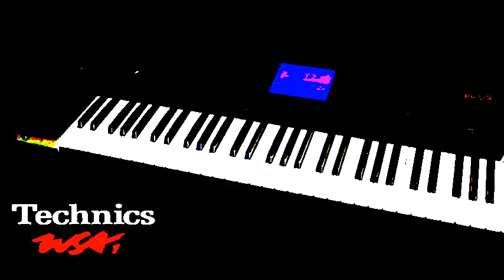RS - Song for C (featuring Technics WSA1)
Made using Piano and Strings presets on the WSA1, which was used extensively by Rick Wakeman on his Return To The Centre Of The Earth album.

Here's a quote from a 1999 interview with Wakeman: "When I first saw [the WSA1] one year (ago) at Frankfurt, I told the guys then that the machine was a real winner, but they had to take the name Technics off it! It turned off a lot of buyers simply because of the manufacturer's name. The machine could have turned into something very special, but then they gave it to the home—organ salesmen to sell—what a disaster!"